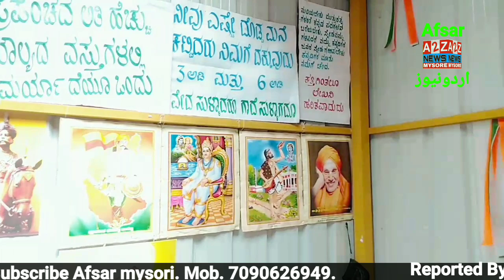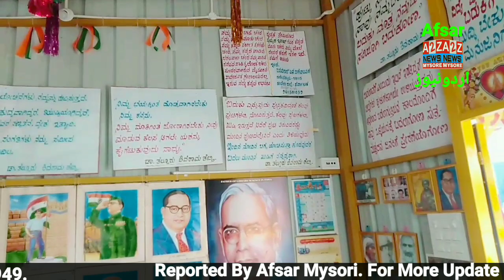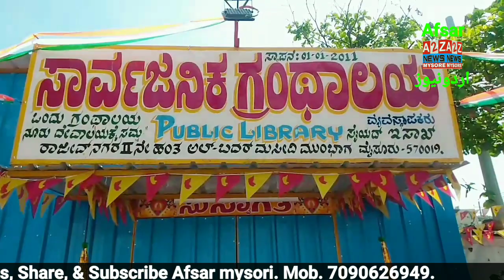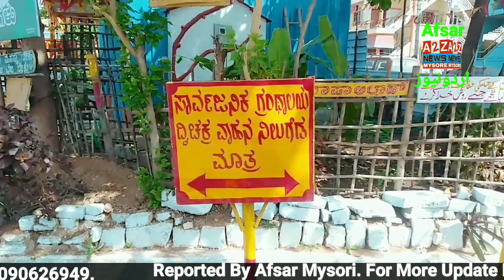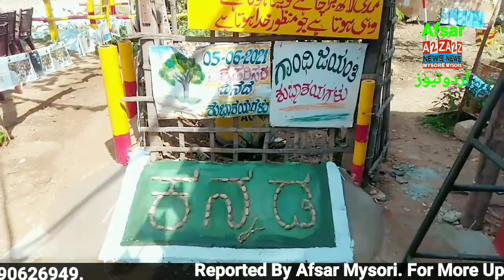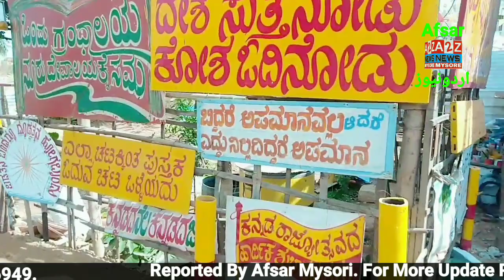Mysore: Inaugration of Public Library in Mysore On 26th January.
Reported By Afsar Mysori. Edited By Farheena. Thank You.